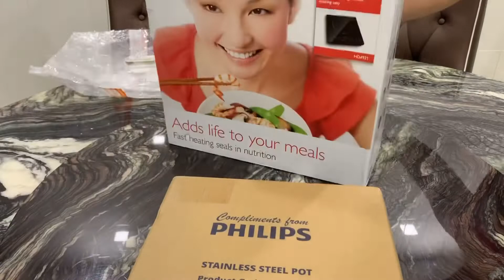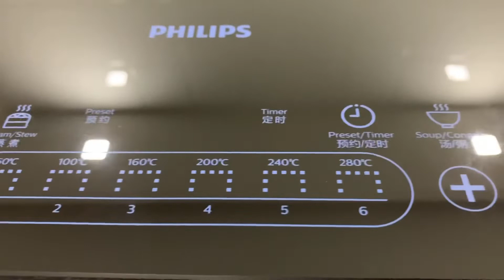Unboxing Phillips viva collection induction cooker HD4931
Unboxing and testing. Enjoy the video!